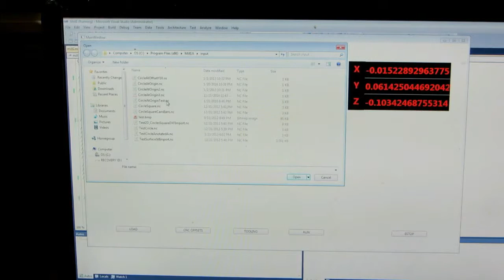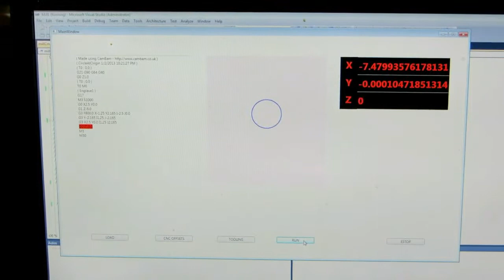DIY CNC Mill using CAMBAM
The DIY CNC Mill is running a G-Code program generated by CAMBAM.  The video will show you how to create a G-Code file from a CAD file draw in CAMBAM.  The software to control the mill was updated to read the file and run the file.
The mill software is written in C++ and C#.  The user interface is implemented with WPF.